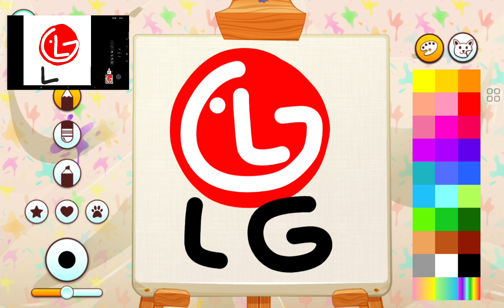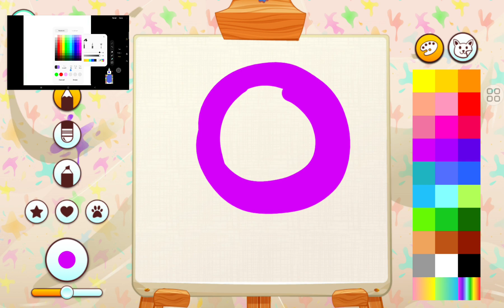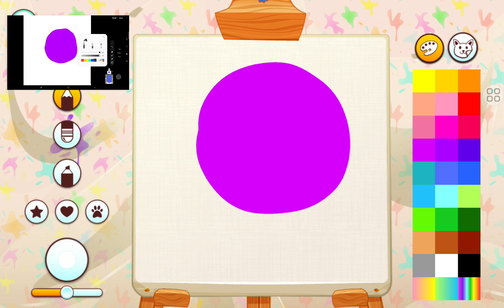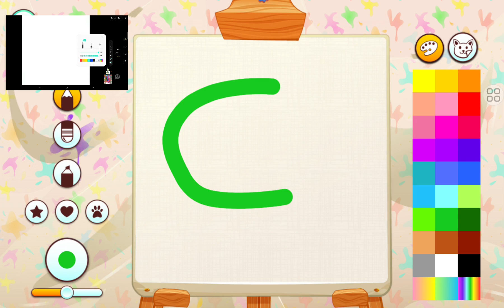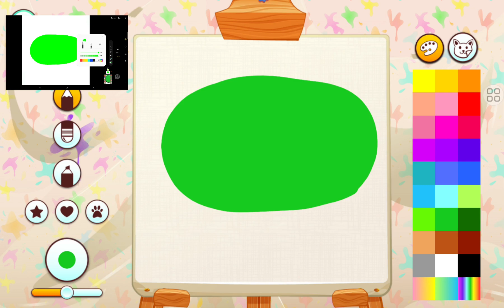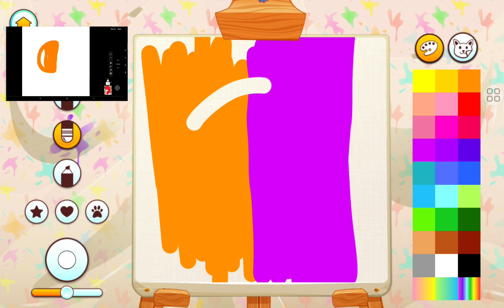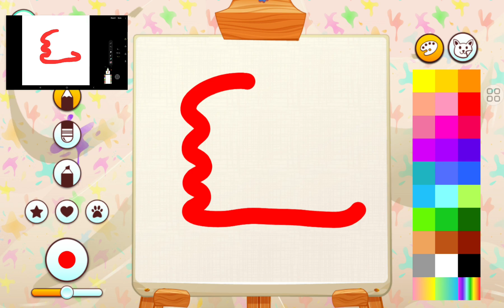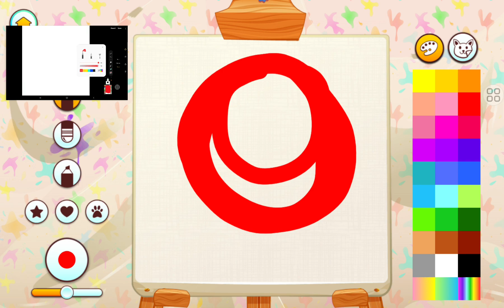LG logo 1995